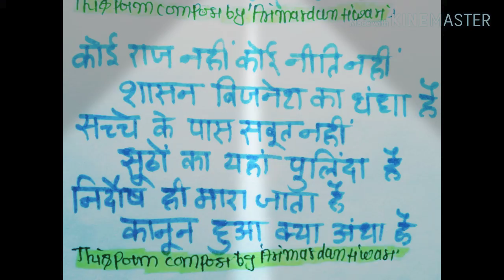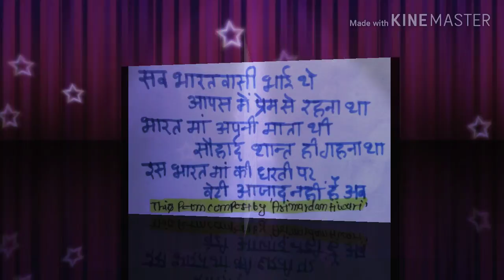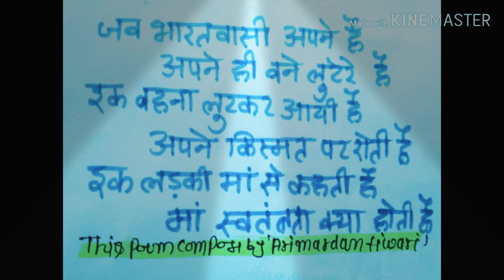इक लड़की मां से कहती है मां स्वतंत्रता क्या होती है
इक लड़की मां से कहती है मां स्वतंत्रता क्या होती है desbhakti poem by arimardan tiwari